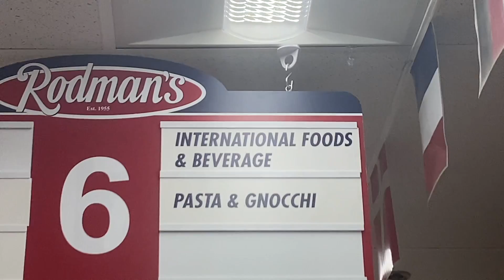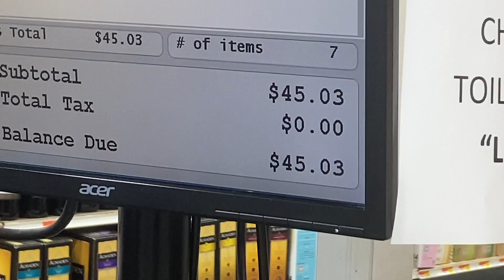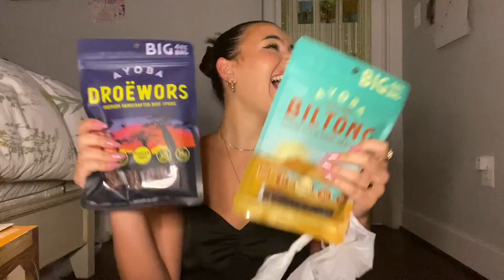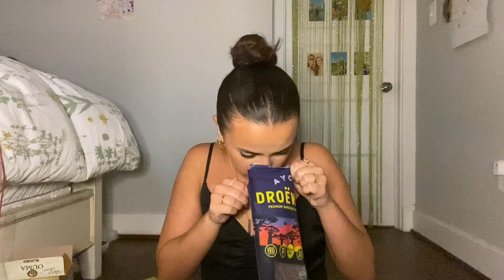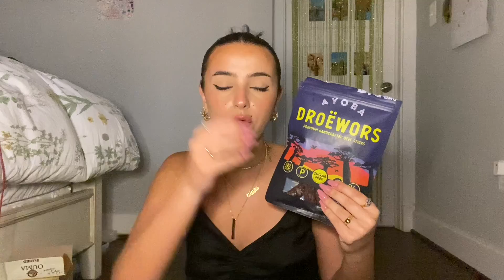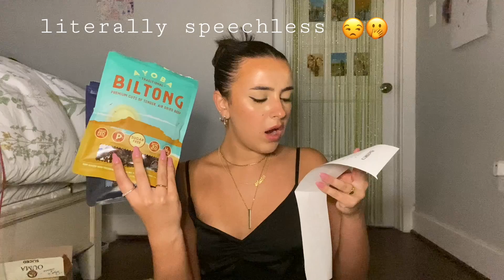VLOG┃ buying South African snacks in Washington DC to celebrate Heritage Day !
ฅ^•ﻌ•^ฅ
hi guys ! thank you all for celebrating heritage day with me ! I hope you all had a lovely day !

gabi xoxo